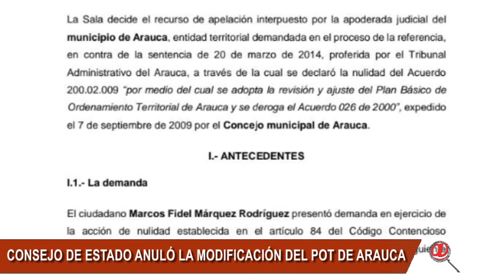CONSEJO DE ESTADO DECLARÓ LA NULIDAD DEL REAJUSTE AL PLAN DE ORDENAMIENTO TERRITORIAL (POT) ARAUCA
CONSEJO DE ESTADO DECLARÓ LA NULIDAD DEL REAJUSTE AL PLAN DE ORDENAMIENTO TERRITORIAL (POT) DE ARAUCA